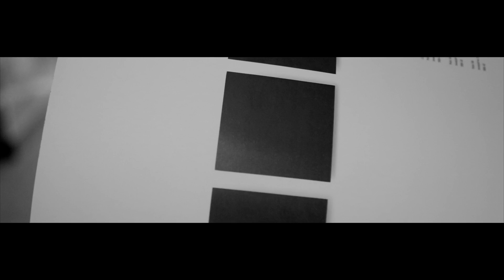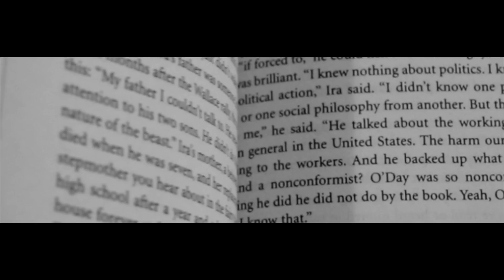(RED)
Made for a class project. Shot in one hour, made in one day.